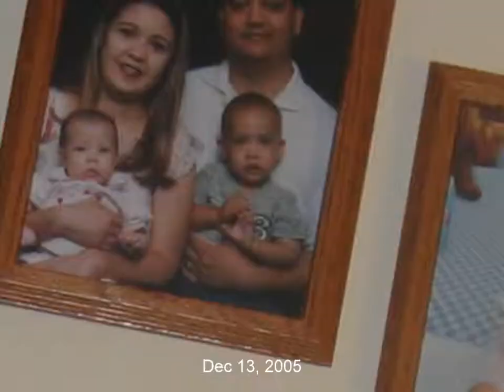Isaiah in 60 seconds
Time Lapse Face Video of Isaiah. Slightly longer than 60 seconds but ohh well